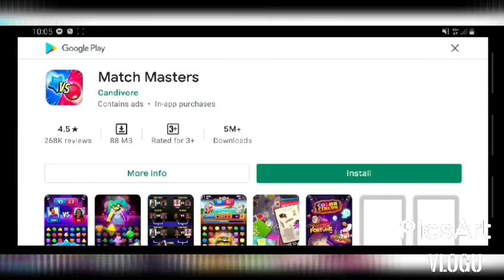3RD TIME PLAYING UNO!- BEGINNER PA DIN 🤣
Hindi po ako marunong maglaro, I admit don't bash! ❤❤❤